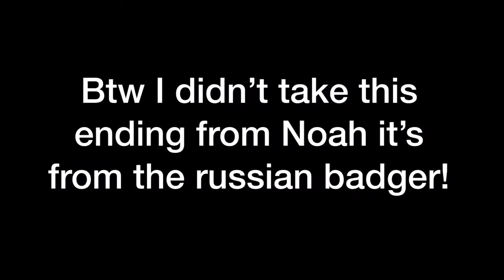New 96 ovr CENTER FRANK RAGNOW!!!